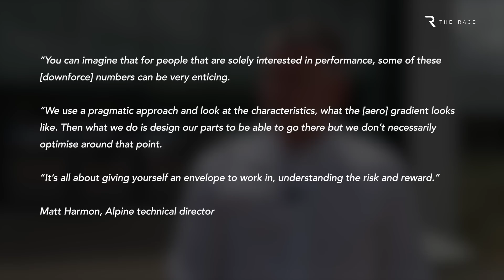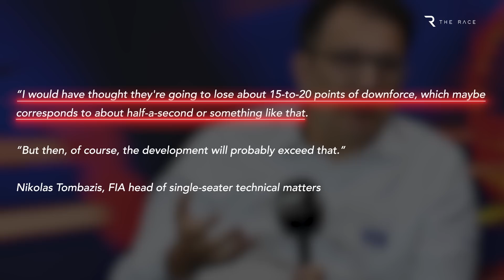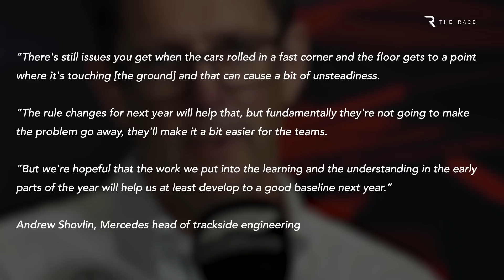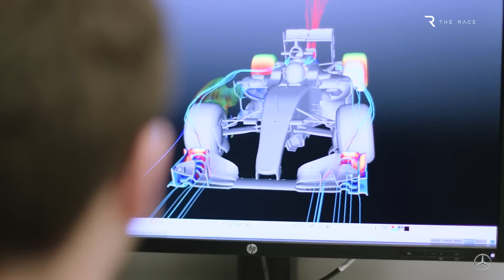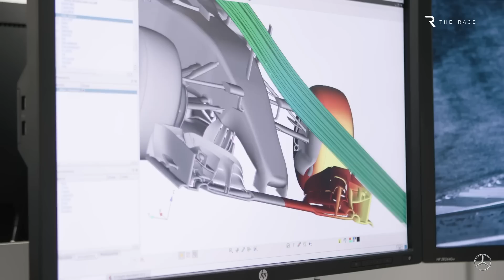Why the big problem caused by F1’s new rules isn't going away in 2023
Formula 1 has conquered porpoising. Or so you might think, given the big talking point of the first half of 2022 became less and less of a big deal as the season progressed.
But the problems created by the biggest changes to F1’s chassis regulations in world championship history will never truly go away.
All the evidence indicates the spectre of porpoising will haunt teams, ready to catch out those who are too aggressive or too easily seduced by appealing downforce figures with these ground effect machines. In fact, one of the key factors of F1 car design is going to be avoiding creating the conditions that lead to porpoising.
In this video, we’re going to explain why that’s the case, what impact the rule changes for 2023 will have and why it’s taken so long for teams to understand and simulate a problem that first appeared in F1 more than four decades ago

00:00 The end of porpoising?
00:59 Why it won't go away
03:11 2023 rule changes
05:38 Why teams got it wrong